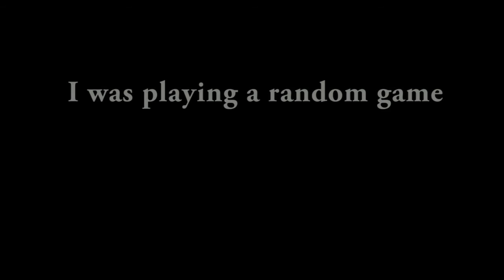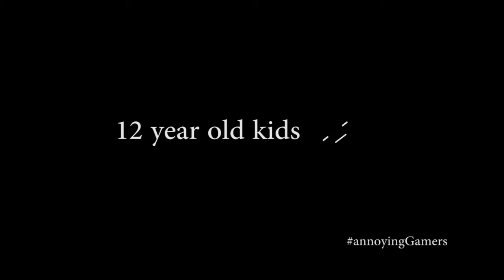FANS!!! Funny Moments in CSGO (Competitive)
Here are some compilations of CSGO funny moments, Ace's and clutches. Hope you guys enjoy this compilation.

~Alvin1213